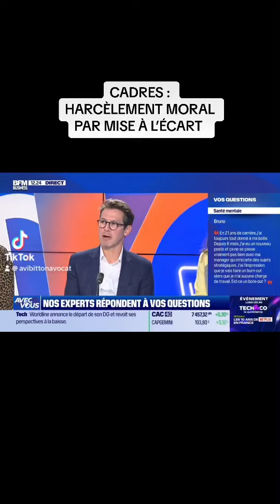CADRES : HARCÈLEMENT PAR MISE À L’ÉCART.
Cadres : Harcèlement moral par mise à l’écart.

Vous êtes Cadre ou Cadre dirigeant et votre entreprise est en réorganisation / restructuration ?

Vous êtes en souffrance au travail ou en burn out ?

Vous faites l’objet d’un harcèlement moral ou d’une discrimination (hommes femmes, maternité, …) ?

Vous craignez une convocation à un entretien de licenciement ?

Vous souhaitez négocier une rupture conventionnelle / départ négocié / transaction ?

Vous voulez percevoir des indemnités et conserver vos actions (LTI, RSU) ?